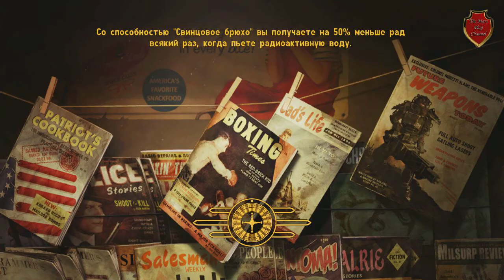Fallout NV Lonesome Road #2